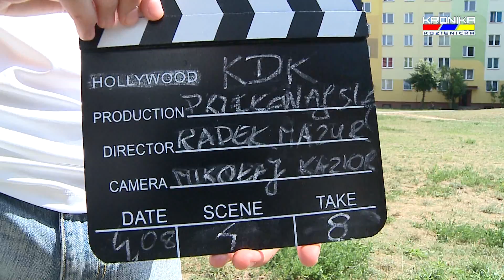Warsztaty w KDK - Robimy Film (4.08.2015)